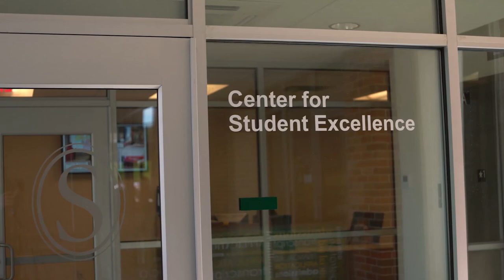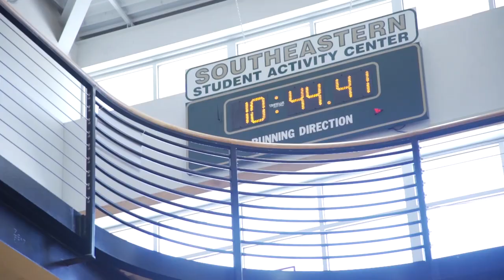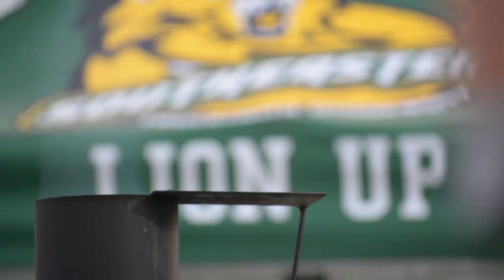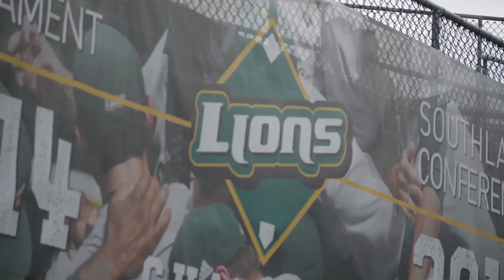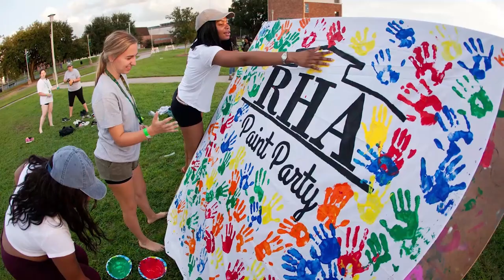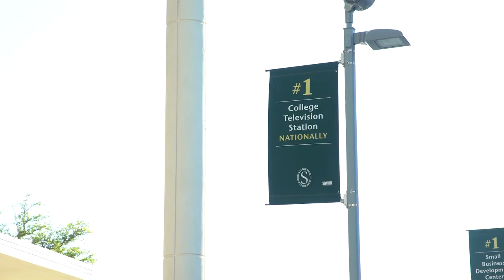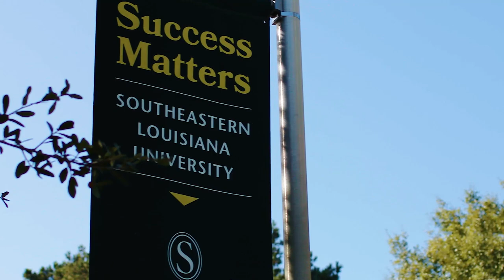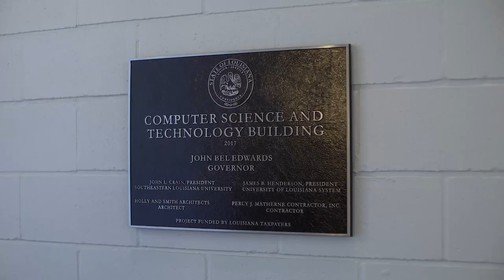Southeastern Louisiana University Welcome Videos